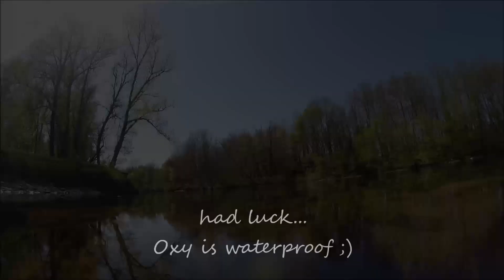Oxy 3 | crash into water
Flying oxy 3 with little crash in the end